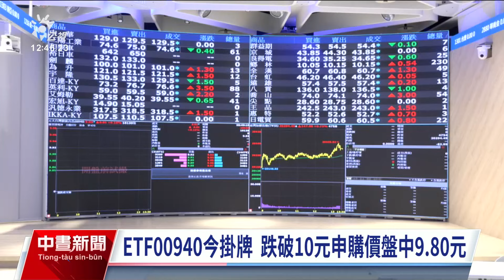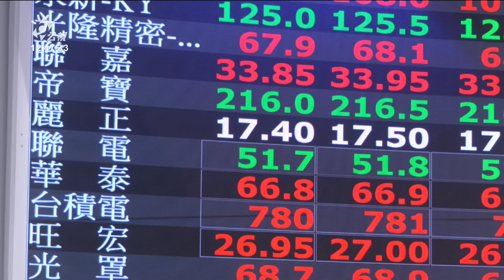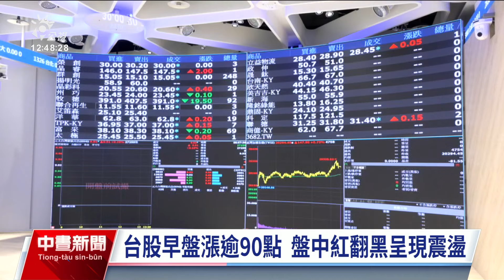ETF00940掛牌跌破10元 分析師：欠缺投資人買盤支撐｜20240401 公視中晝新聞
元大台灣價值高股息ETF00940正式掛牌，開盤上漲0.01元，來到9.93元後立即翻黑，盤中最低一度跌至9.80元，跌破10元申購價，儘管跌幅收斂，股價緩慢回升中，但交易量持續爆衝，成交量已經突破55萬張。分析師認為，原本市場上一些要搭ETF的投資人老早就已經上車，所以變成正式掛牌後欠缺買盤支撐，進而呈現淨值下滑的情況。對於00940掛牌表現，金管會主委黃天牧表示尊重市場機制。